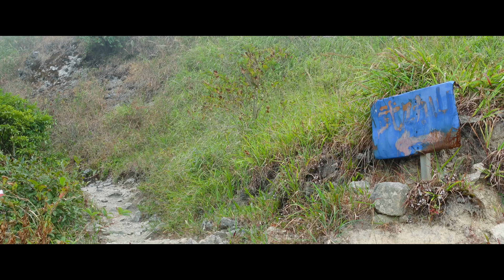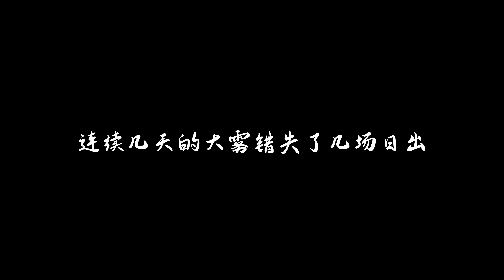圣光和云雾的乐章，这就是武功山！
武功山是户外人最偏爱的徒步圣地，无论是初级或顶级户外爱好者都能在这里找到自己的玩法。武功山还是温柔的，当天上草原穿云入雾，一座座千米高山变得虚无缥缈，有的或被淹没，便成为一座座云海中的孤岛。

想象一下在夜晚搭一顶帐篷，伴着繁星点点入眠，再在此起彼伏的高山草甸上醒来，是一种灵魂都受到了洗涤的感觉。九龙山、铁蹄峰、观音宕、发云界、绝望坡、好汉坡... 这一路上有无比绝美的景色，整整十万亩的草甸就懒洋洋的蔓延在高山上。当你来过这，相信你就会疯狂爱上大自然。

当光有了形状，就如同瀑布般倾泻而下。当云有了依恋，就翻腾在这山峦之间。

徒步拍摄穿越路线：
萍乡武功山沈子村 — 九龙山 — 铁蹄峰 — 金顶 — 吊马桩 — 绝望坡 — 好汉坡 — 千丈岩 — 发云界 — 龙山村

穿越时长：四个日夜，轻装速穿也可以压缩到两日

00:00 航拍片段
01:46 第一日沈子村到九龙山
05:18 第二日九龙山到金顶
08:37 第三日观音宕营地到发云界
12:18 发云界日出🌄

人与山相逢总会产生奇迹！
在以后的日子中
我持续的登山、徒步、旅行
并将这些珍贵的记录利用视频的方式记录下来
此生辽阔，切莫束手就擒
我是虾丸，让我们一路纵情山野